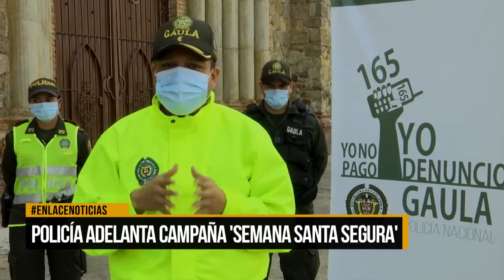Policía Nacional adelanta campaña "Semana Santa Segura"